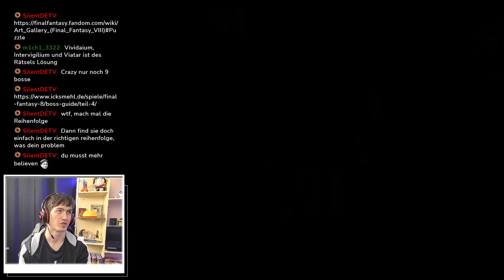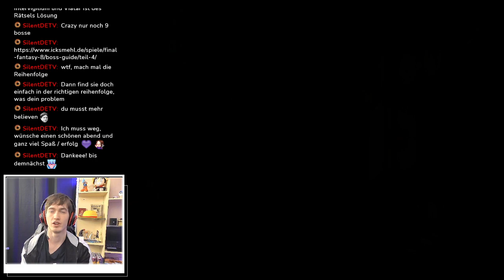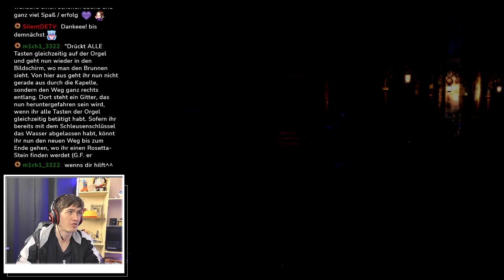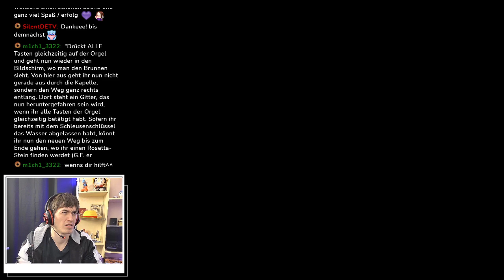#092 Finde die Musik in uns - L. Let´s Play Final Fantasy VIII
Nova Let´s Play Final Fantasy VIII

Ich fühle es...tief in mir

Nova. Ende! :D